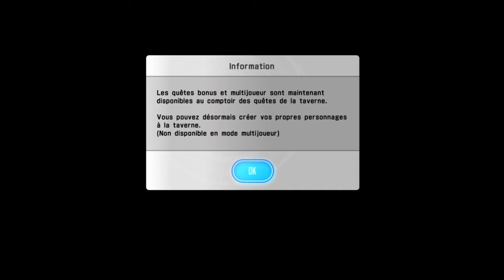VS BOSS Sword art online Lost song